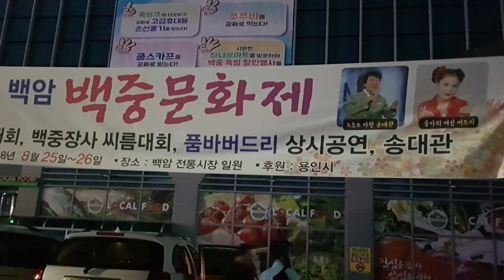💘버드리💘8월25일 밤 백암백중문화제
제6회백암백중문화제